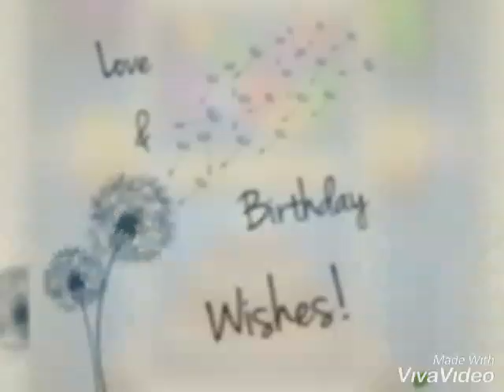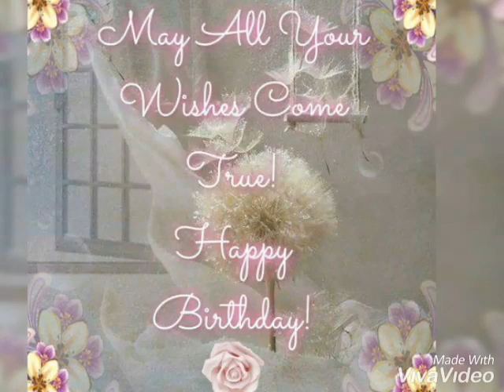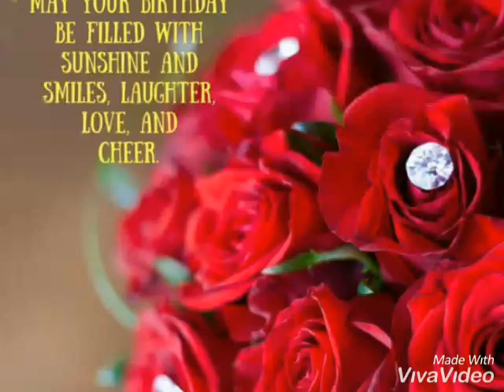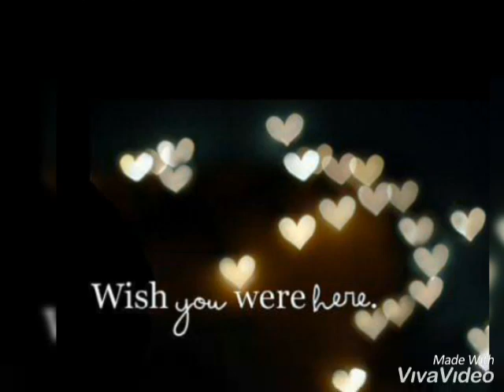Birthday wish for gf with কি ভাবে gf এর জন্মদিন পালন করব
কি ভাবে gf এর জন্মদিন পালন করব